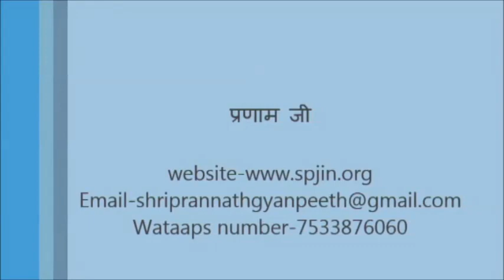Shri Beetak Saheb Charcha ( श्री बीतक चर्चा ) Day - 29 | By Shri Rajan Swami Ji